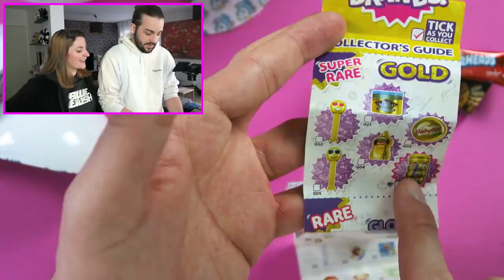TIK TOK NOUS A FAIT ACHETER CA ! UNBOXING SURPRISE MINI BRANDS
UNBOXING OUVERTURE 6 MYSTERY MINI BRANDS BLIND BOX COLLECTION DE MINIATURES DE PRODUITS ALIMENTAIRES ! UNBOXING GUILLAUME ET KIM

On se retrouve aujourd'hui pour une nouvelle vidéo de Guillaume & Kim sur L'ouverture de 30 Mini Brands